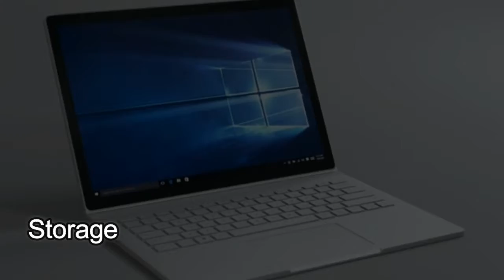MICROSOFT SURFACE BOOK 2 (15 Inch) REVIEW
The Good The new Surface Book 2 15 inch review adds a long list of worthy upgrades, from new CPUs and gamer-ready graphics cards to a bigger 15-inch version. Battery life and performance are both excellent.

The Bad The two-in-one design still feels awkward at times, and for some users, the detachable screen may be superfluous. The most interesting new components are only available in very expensive configurations.

The Bottom Line The Surface Book 2 15 inch is a satisfying sequel, but like many sequels, it may be trying to broadly serve too many audiences.